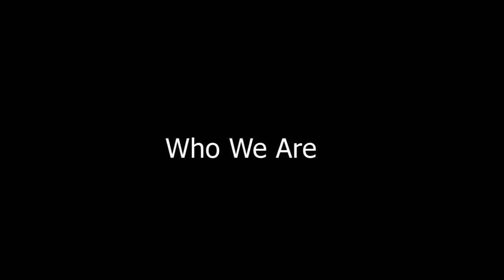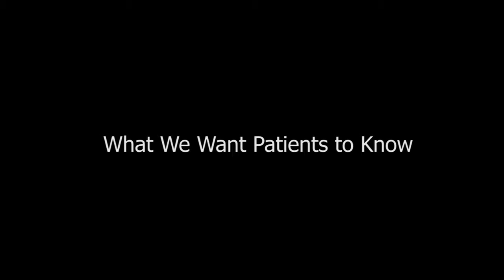About Altru's Audiology and Hearing Center